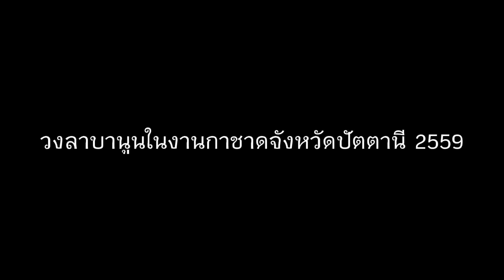วงลาบานูนในงานกาชาดจังหวัดปัตตานี 2559